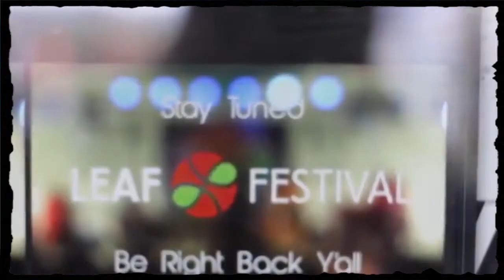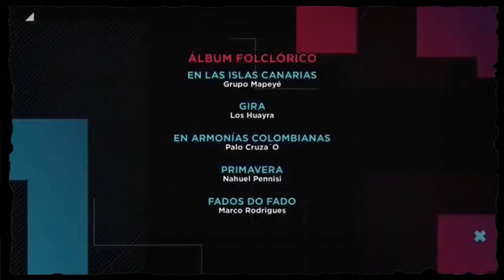LOS GRAMMY Y LA MUSICA LLANERA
En este video conocerás las nominaciones y premios que nuestra música llanera ha logrado a través de la historia de dicho premio...sus logros, artistas y trabajos discográficos...Los GRAMMY, el mayor galardón que artista musical puede llegar a obtener.

LINKS DE DESCARGA:
*WALTER SILVA: